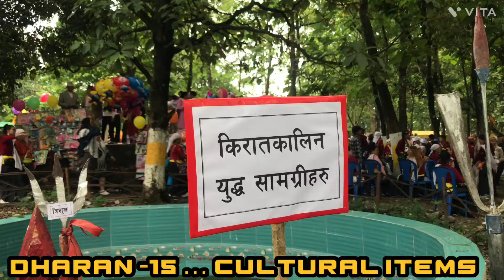Sakela | Dharan -15 journey | सप्तरङ्गी फाइनल 4 वटा विधा मा प्रथम , सिली मा तेश्रो